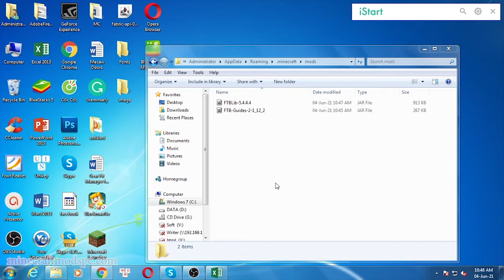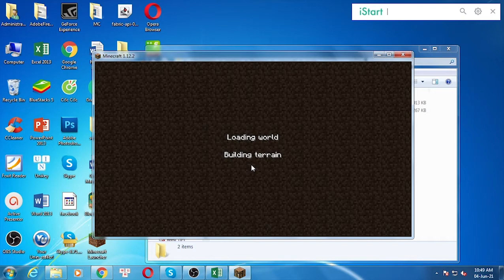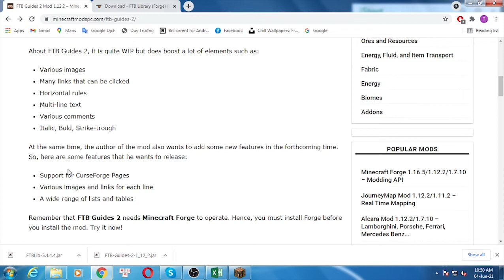FTB Guides 2 Mod 1.12.2 Download - How to install it for Minecraft PC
Feature mod:
Currently it's very WIP, but supports:
Multi-line Text
Horizontal Rules
Clickable links
Images
Italic, Bold, Strike-trough
Comments
Planned features:
CurseForge Pages support
Multiple images and links per line
Lists
Tables
Support mods: